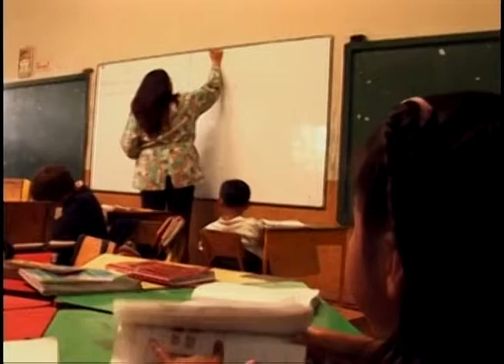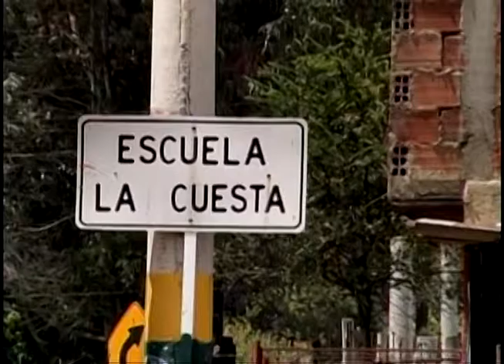Escuelas Rurales: En medio del verde del campo y de la esperanza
El capítulo está dedicado a mostrar las actividades que se realizan en torno al proyecto de prácticas pedagógicas rurales que lleva a cabo el Programa de Educación Infantil de la Universidad Pedagógica Nacional.

Se invita a los televidentes a descubrir los procesos de enseñanza que se dan en esos increíbles paisajes montañosos y sabaneros que circundan todo nuestro país.

cap 115